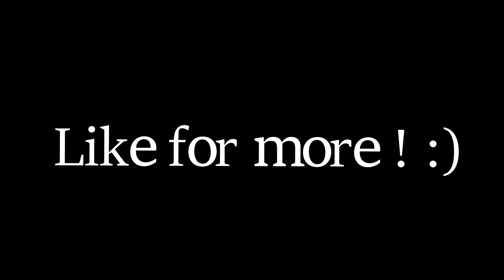Snikie - effects breakdown 1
mon 1er effects breakdown , et peux être le 1er d'une longue série , faite le moi savoir si ce genre de vidéos vous plais les amies :)